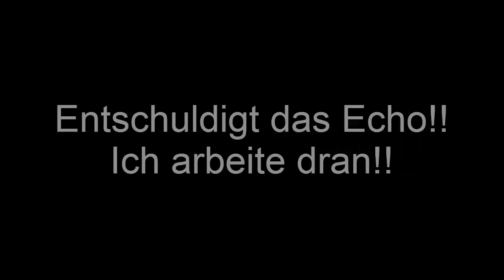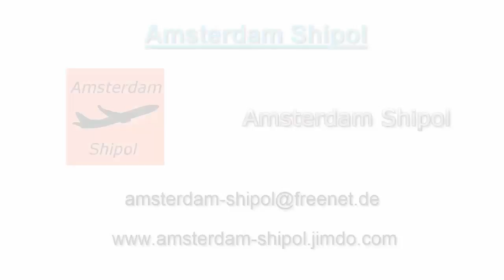Let's play Flight Simulator X #17 Frankfurt/Main - Barcelona (2/4)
Hey Leute, heute sind wir mal wieder mit einem Airbus von Aerosoft unterwegs. Es geht für uns mit einem Airbus a321 der Lufthansa in der Nacht von Frankfurt nach Barcelona. Viel Spaß und bitte bewerten!!